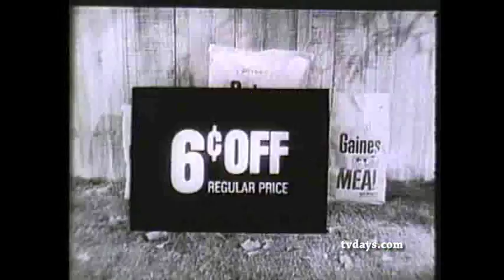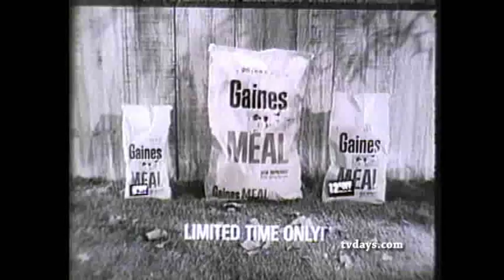GAINES MEAL LASSIE CLASSIC TV SHOWS COMMERCIALS CARTOONS NEWREELS on DVDS at TVDAYS.com